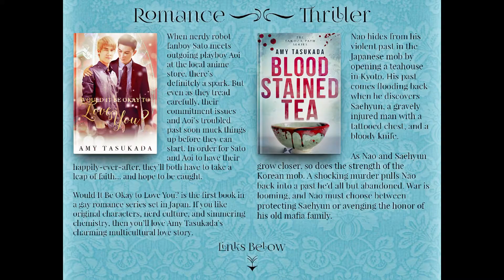Enchantlic Enchantilly Royal Crown - Get Ready With Me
I get dressed to go to a Sisters in Crime meeting.

📬Be my pen pal!

→Amy's books (Universal links to books)